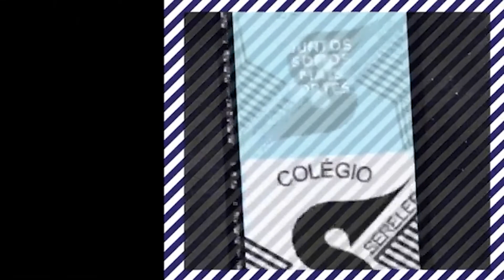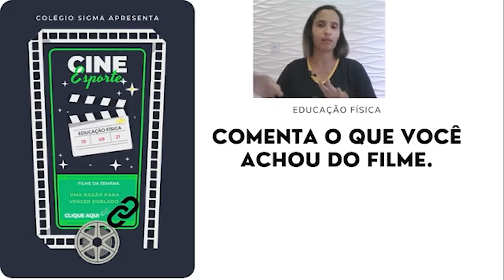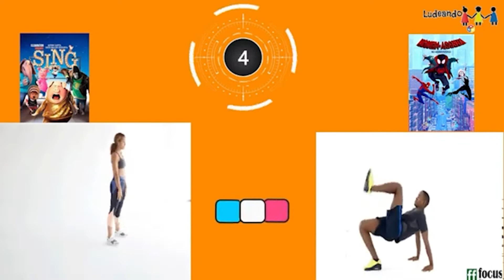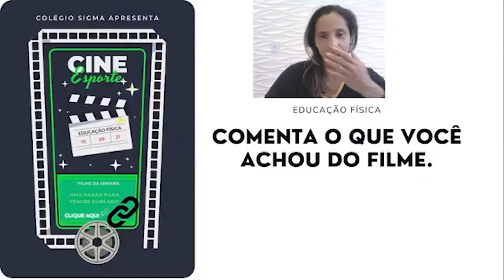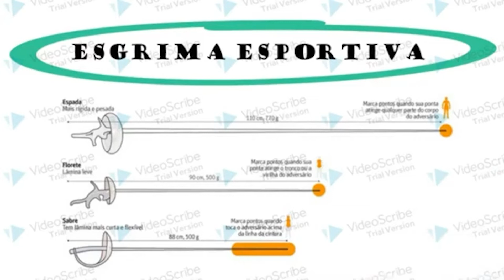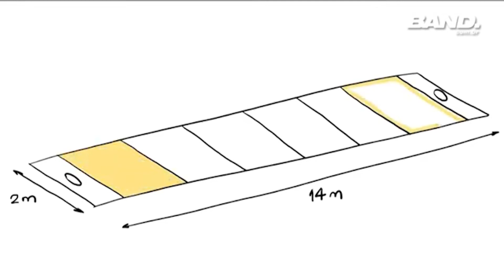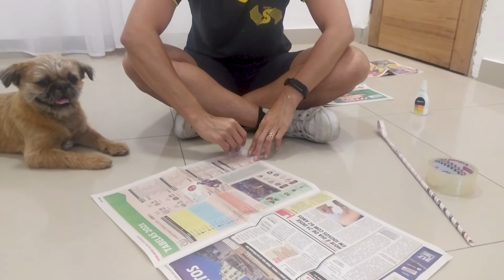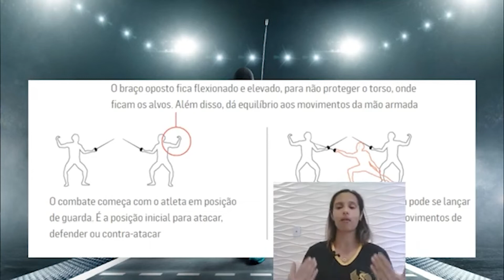ESGRIMA NA ESCOLA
Olá Turminha, tudo bem com vocês? Na aula de educação física de hoje iremos aprender sobre esporte de combate, são aqueles em que duas pessoas duelam, lutam entre si, mas com regras bem estabelecidas para a devida proteção.